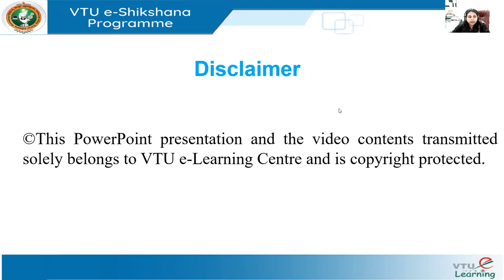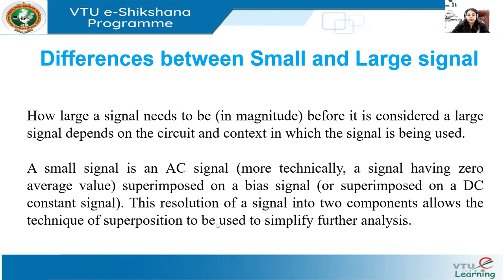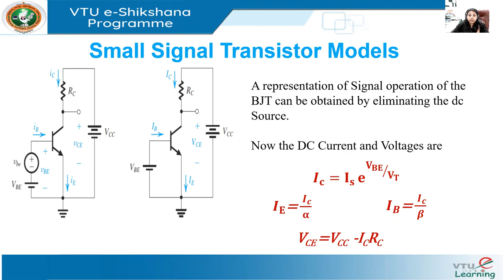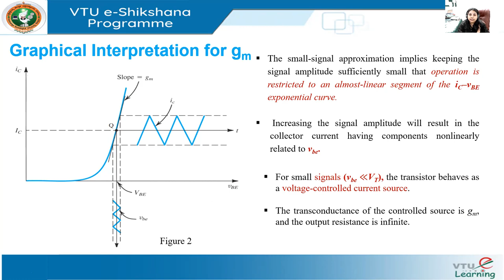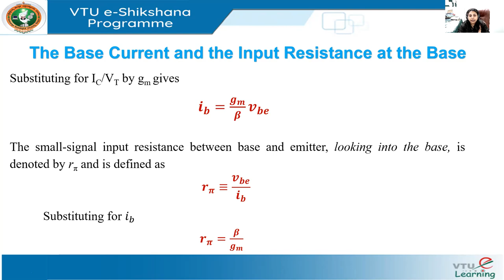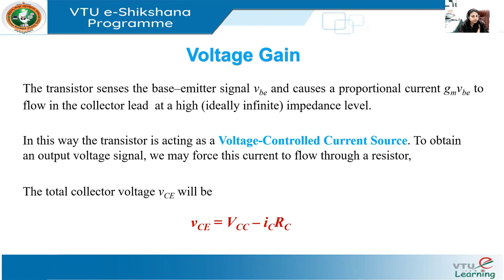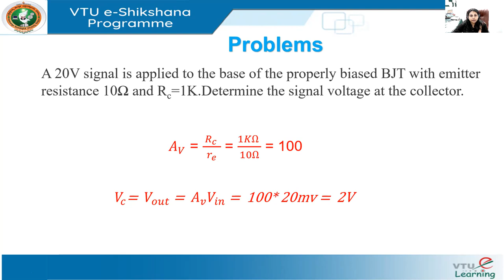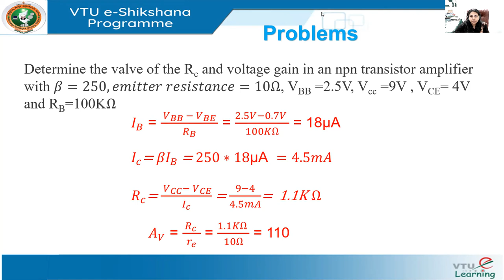Module 1, Lecture 6